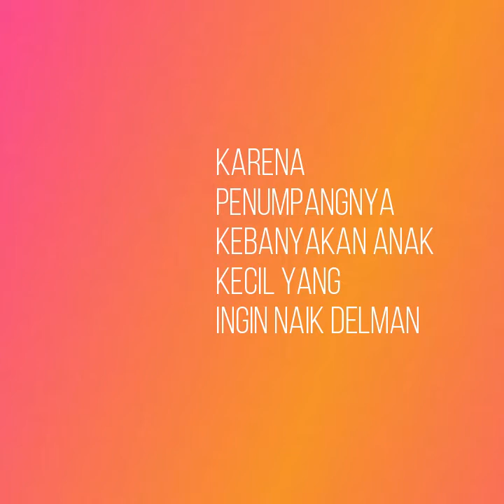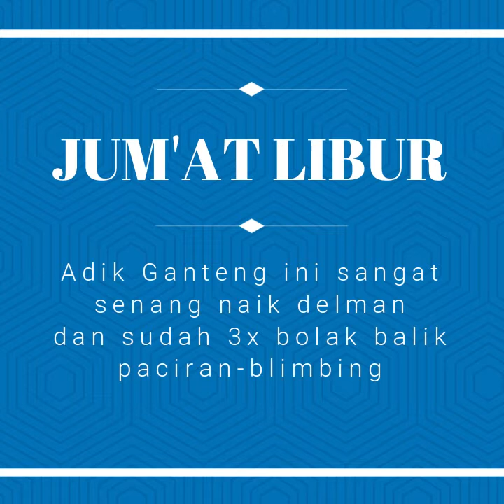DELMAN paciran kandangsemangkon dengok blimbing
Dokar atau lebih dikenal dengan sebutan delman adalah alat transportasi tradisional yang ditarik oleh kuda.

Penggunaan moda transportasi tradisional Dokar masih aktif sampai sekarang di desa Paciran dan sekitarnya.

Meski tidak setenar dahulu, peminat Dokar garis lurus masih ada utamanya adalah para anak-anak.

Sehari-hari Dokar juga masih menjadi langganan para ibu-ibu tengkulak untuk angkut barang kulakan dari pasar Blimbing.